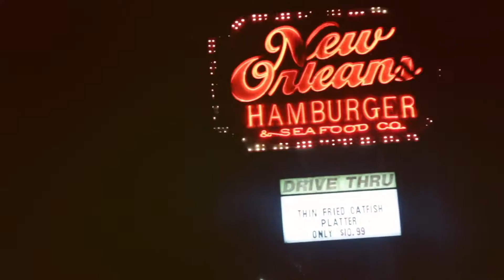Moving To New Orleans...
I spent a couple days in New Orleans for Spring Break and here's what I did...

If you made it this far ... What did you do for Spring Break?